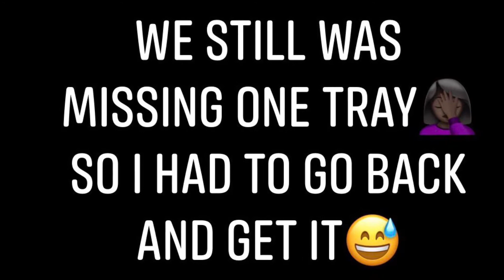STERILE PROCESSING TECH! Vlog Learning instruments and assembling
A inside of sterile processing. I’m new to vlogging so please forgive me if I’ve made a mistake.